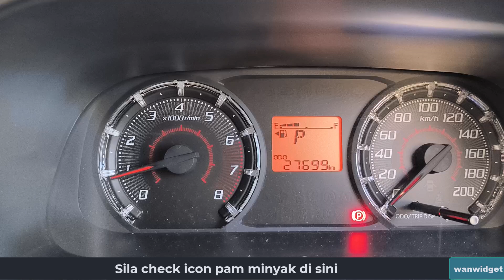Cara Mudah Hendak Tahu Tangki Minyak Kereta Sebelah Mana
Kadang kadang pening hendak pam isi minyak kereta sebelah kanan atau kiri. Cara yang mudah adalah dengan melihat icon pam minyak pada panel meter kereta anda. Ada di tunjukkan sebelah kiri atau kanan.